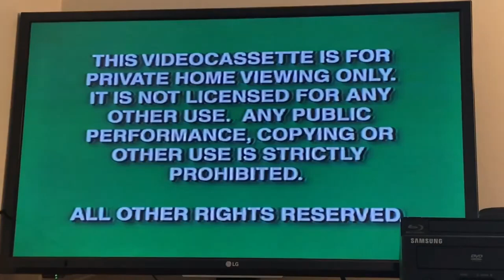Walt Disney Home Video (paulsbuck5 remaster)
paulsbuck5's capture of this logo is from July 4, 2009 where he captured this from The Tigger Movie.

I captured this from my 1998 VHS of Hocus Pocus printed 9/17/2000.